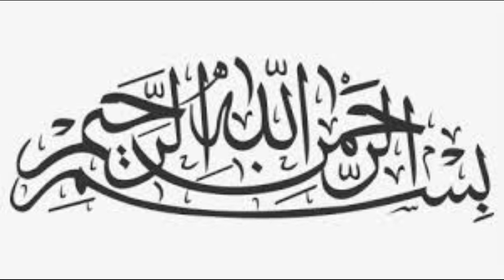Aloo ka Raita ...Easy Potato Raita Recipe by cooking with Foziasheikh